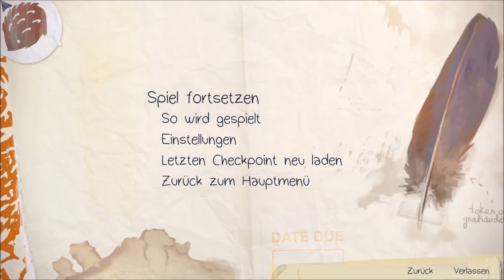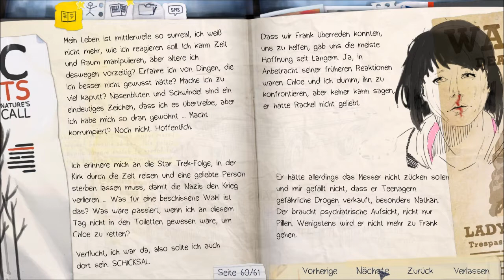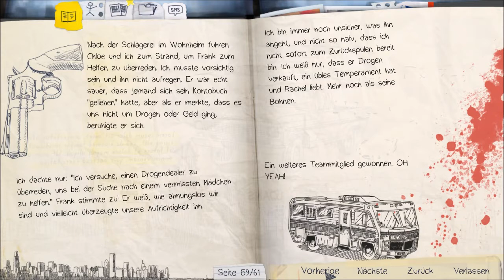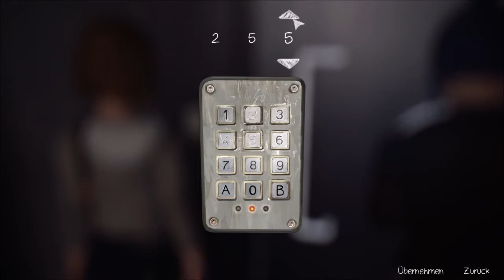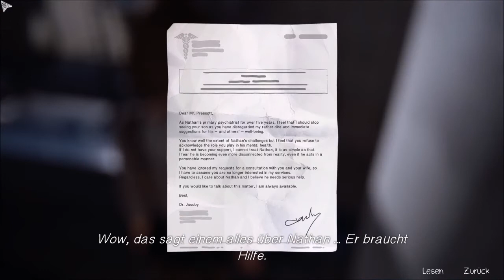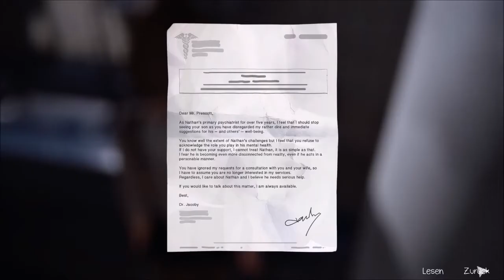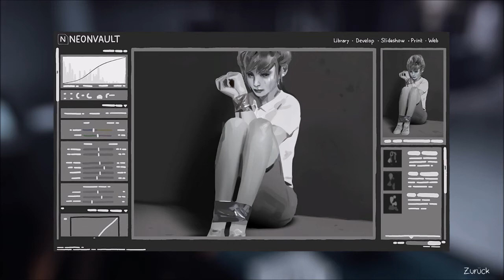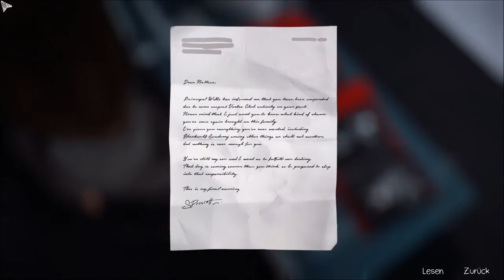Life is Strange [Episode 4] # 7 - Der Bunker der Qualen [Deutsch/Let's Play]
Life is Strange ist ein Episoden basierendes Abenteuer Spiel von den Machern von DONTNOD Entertainment / Square Enix. In Life is Strange geht es darum das Max eine Fotografieschülerin und Hauptprotagonistin  erfährt Sie  durch die Rettung Ihrer  Besten Freundin Chloe ,  dass sie die Zeit zurück drehen kann! Die beiden untersuchen bald das Verschwinden ihrer Mitschülerin Rachel Amber und entdecken die dunkle Seite von Arcadia Bay. Aber jede Veränderung der Zeit hat einen Preis!
*  Life is Strange
Abenteuer Game von DONTNOD Entertainment   / Square Enix  [2015]